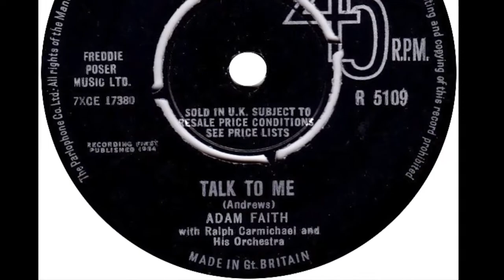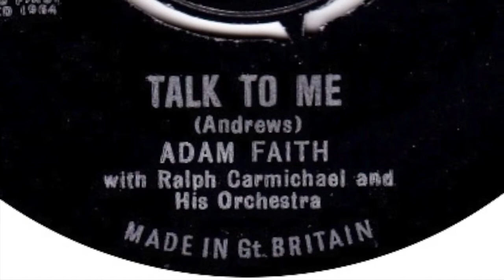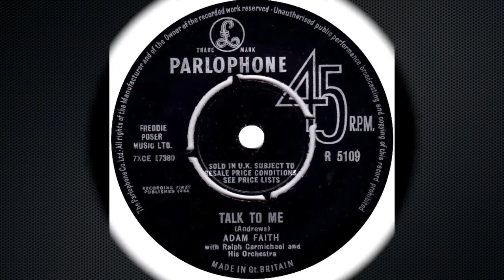"Talk to Me" - Adam Faith with Ralph Carmichael (1964)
“Talk to Me” features the voice of Adam Faith along with his back-up group The Roulettes, and with Ralph Carmichael conducting the orchestra. Adam was a huge pop/rock and roll star in England and recorded two tracks with Ralph in late 1963 at Capitol Studios in Hollywood. This track was released on Parlophone Records in 1964.